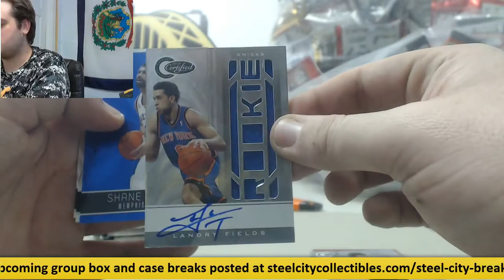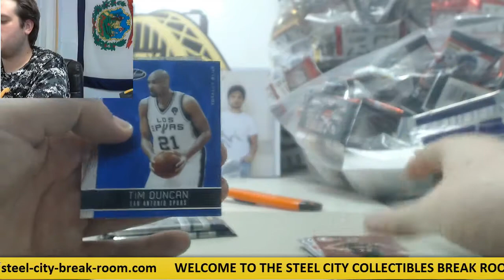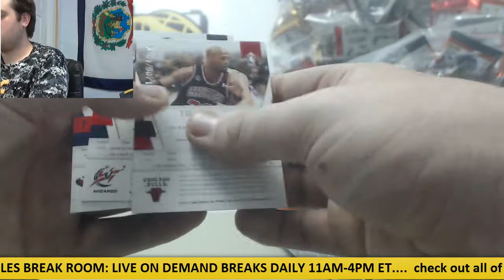Adam- 2010-11 Panini Totally Certified Bk Live Box Break